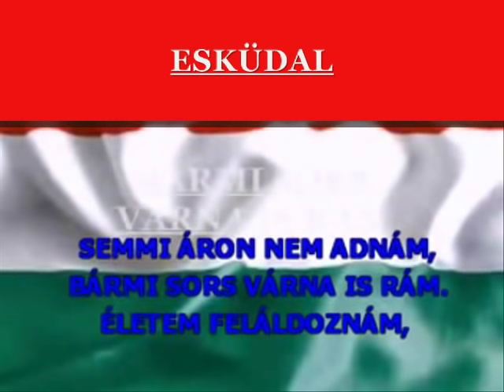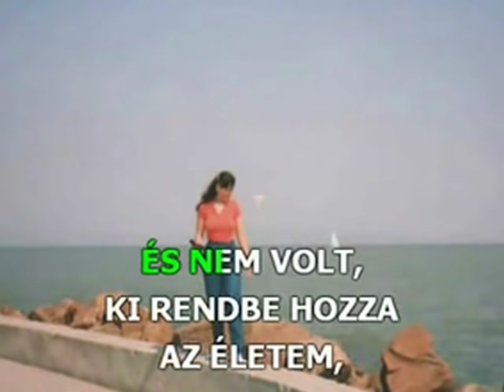Kácsor IGNÁC - Cd. DEMÓ: Szerzői Kiadás 2012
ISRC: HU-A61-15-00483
Példakép
Saját műveiket saját előadásukban rögzítő,
Kiadói háttérrel nem rendelkező szerzők megjelenési lehetősége
Ebben az esetben jogdíj fizetési kötelezettség nem áll fenn,
mivel a felhasználást a szerző saját vállalkozásában végzi,
és ennek eredményétől függően jut műve vagyoni hasznához.
Kizárólag saját szerzeményeknek, saját gazdasági vállalkozásban történő
kiadása minősülhet szerzői kiadásnak.
Külföldi jogvédő társaságok által képviselt szerzők műveire
az Artisjust kötő nemzetközi szerződések miatt nem terjedhet ki
a szerzői kiadás.
A hangfelvételt az erre a célra rendszeresített nyilatkozaton
(Regisztrációs nyilatkozat szerzői kiadáshoz)
kell bejelenteni az Artisjushoz.
A szerzői kiadás bejelentése az alábbiak szerint történik:
A nyomtatvány géppel vagy nyomtatott betűkkel kitöltött
eredeti példányát az érintett szerzők aláírásával el kell juttatni
az Artisjus Szerzői Ügyfélszolgálatához.
Szerzői hangfelvétel-kiadás esetében
nyilvántartásba vételi díj fizetendő (5.000,- Ft + ÁFA).
E regisztráció a hangfelvételre vonatkozik -
természetesen a rajta szereplő műveket egyenként
be kell jelenteni az Artisjus adatbázisába (Műbejelentés).
A regisztrációs nyilatkozat leadása után -
egy előzetesen egyeztetetett időpontban -
a szerző a nevére kiállított regisztrációs díjról szóló értesítőt
(csekket) kap.
A befizetést igazoló csekk bemutatásakor értesítjük
a velünk szerződésben álló sokszorosítót
a gyártás engedélyezéséről.
Részesedés az üres hanghordozó jogdíjakból
Az üres hordozók után beszedett jogdíjakat
az Artisjus részben hangfelvétel-kiadási adatok alapján osztja fel.
A szerzői kiadásokon megjelent művek
az alábbi feltételekkel vesznek részt
az üres hordozó jogdíjak felosztásában:a)
a példányok sokszorosítását az Artisjusnál bejelentették,
és az 5.000 Ft +ÁFA ügyintézési díjat megfizették, ésb)
a hangfelvételek kizárólag az illető szerző(k)
saját, eredeti műveit tartalmazzák, ésc)
a hangfelvételen rögzített műveket a szerzők
az Artisjusnál bejelentették, valamintd)
a kereskedelmi forgalomba hozott mennyiséget a kiadványt
egyértelműen beazonosító, a számviteli szabályoknak
megfelelő számlával (nyugtával) igazolták.
A hangfelvétel-kiadási (így szerzői kiadási)
adatok alapján számított üres hordozó díj összege
nem haladhatja meg az adott évben a műre eső
egyéb jogdíjak tízszeresét.
A nyomtatvány letölthető itt.
Kapcsolat:Artisjus Szerzői Ügyfélszolgálat
1016 Budapest, Mészáros u. 15-17., 122.
szobatel: (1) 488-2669fax: (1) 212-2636